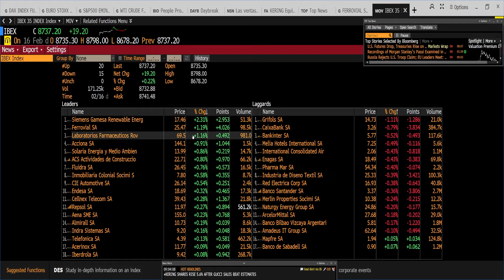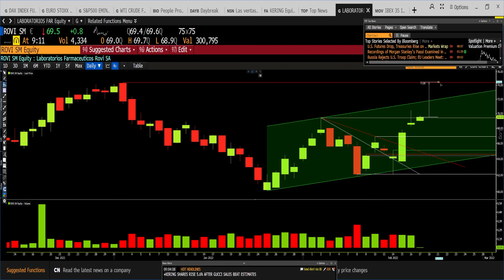Niveles clave de Rovi: esto podemos esperar en el corto plazo, lo explica el analista Ramón Bermejo